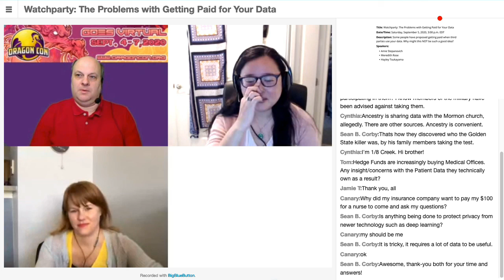[DCGV-2020] Watch Party for "The Problems with Getting Paid for Your Data"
Panelist and audience comments, questions, and answers after the video "The EARN-IT Act, LAEDA and Other Threats to Encryption".

Speakers: Hayley Tsukayama, Amie Stepanovich, Scott M. Jones (moderator)